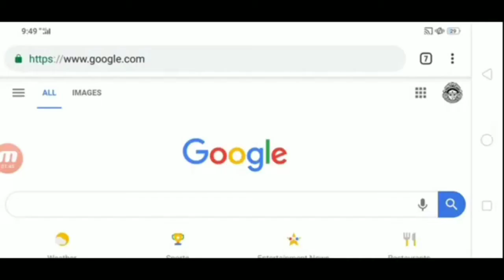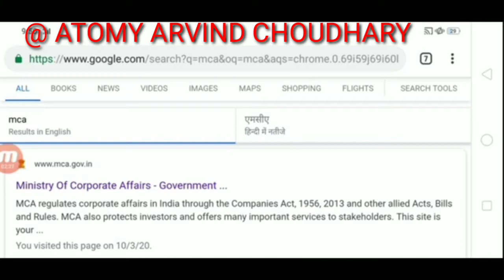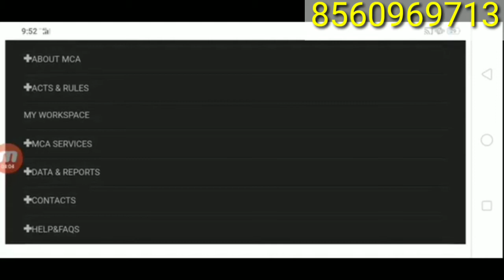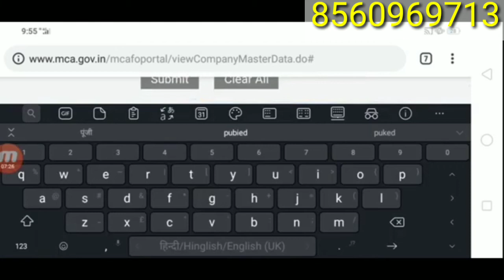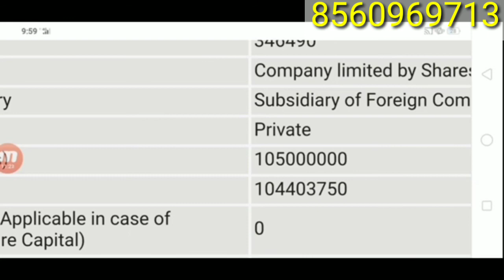ATOMY LEGAL DOCUMENT# आज तक जो कोई नहीं कर पाया,वो ATOMY ने किया MCA में 10.5 करोड़ जमा,प्रूफ के साथ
उम्मीदों का दामन थाम रहे हो,तो हौसला क़ायम रखना ,
क्योंकि जब नाकामियाँ चरम सीमा पर होती है
तो कामयाबी बहुत ही करीब होती है ।।

Heartly Welcome  in
*ATOMY GLOBAL*

fastest growing ULM company,

THINK_BIG. DREAM_BIG. With ATOMY GLOBAL

JOIN WITH OUR TEAM

Full Support in All State in India

एटोमी ULM PLAN.

ATOMY WORLD BIGGEST COMPANY.

U WANT UR STATE TOP ID & FULL SUPPORT SO CONTACT -

ARVIND CHOUDHARY
DELHI
INTERNATIONAL PROMOTER
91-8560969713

FOR MORE INFORMATION CLICK BELOW LINK-

Looking for *Online/0ffline* Business Partner on  *Commission basis* for the world first direct selling *Online Shopping Mall* (Like-Amazon,Flipkart,Alibaba) running successfully in 16+ Countries, Now launching soon in India ( 2020*)

Need a big Distribution Team before launching for ALL City.

Be a top Online Promotor as a sales Master of your City.

* Need  *Experience/Freshers* candidates  from any background.

Commission-  *20 करोड़ per Year*

  *No* joining fee
  *No* Logistics Charges
  *FREE* Registration

Note- *Pre-Registration* is mandatory for each City.( per city *100* candidates, *first come first serve basis* )

 Whatsapp Resume
 (1)PAN card
(2)AADHAR card photo copy &
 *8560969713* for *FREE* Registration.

Documents required for free Registration :-

    Please send a CLEAR-VISIBLE-READABLE  Picture/Snapshot of *Original PAN & AADHAAR Card*.

And also Please send the details in following 👇format for Online joining (All the fields are mandatory)...

  1) Full Name:
  2) PAN & Aadhaar Number :
  3) DOB:
  4) Mobile number :
  6) Full Address :
  7) PIN Code :

*NOTE: AGE SHOULD BE 20 YEARS & ABOVE. *

Full Support मिलेगा।

ARVIND CHOUDHARY
DELHI
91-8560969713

New Registration start in India.
For More Information Atomy Business

ARVIND ATOMY SUCCESS ACADEMY

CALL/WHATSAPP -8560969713